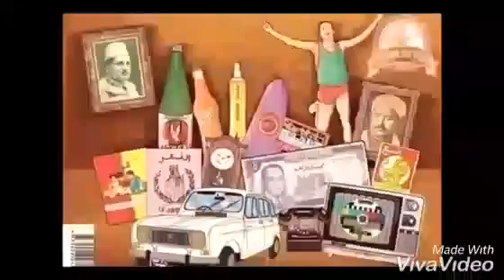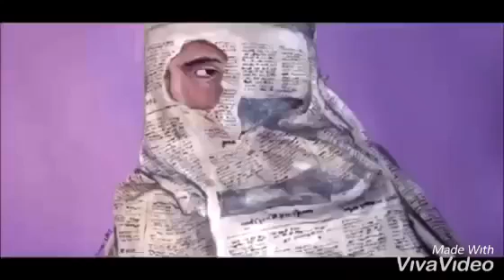Man bab barréd